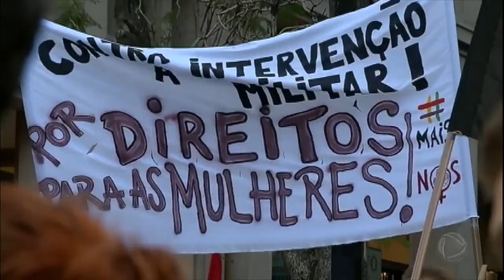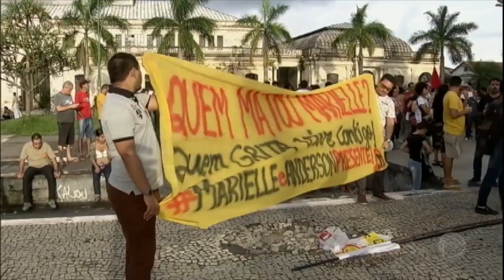Manifestações contra morte de Marielle tomam o País nesta quinta (15)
Em diferentes pontos do Brasil, grupos de ativistas, artistas, cidadãos e políticos se reuniram para protestar pela justiça e pelo legado da vereadora.